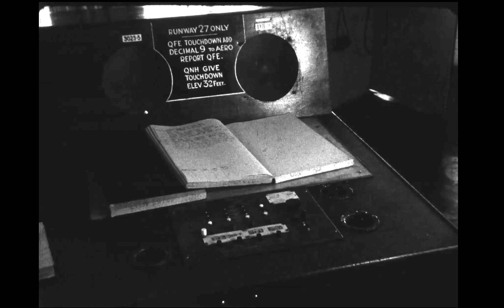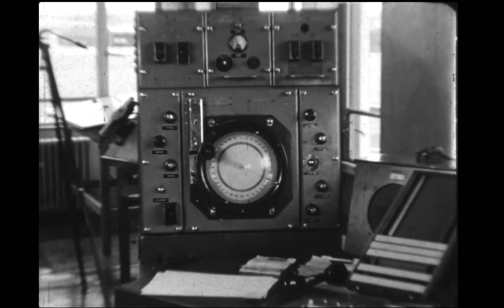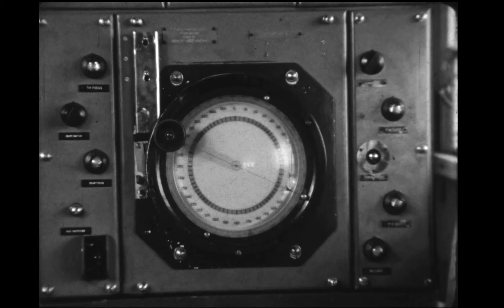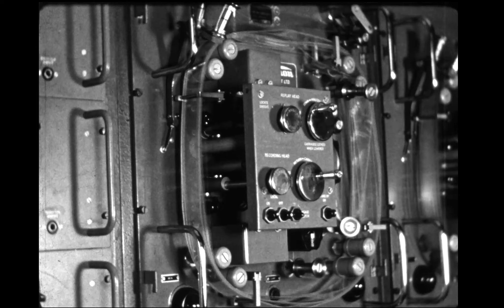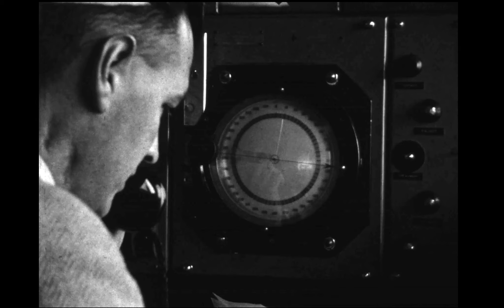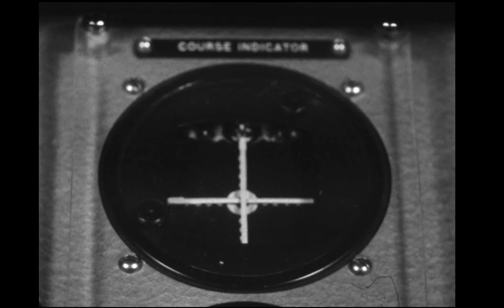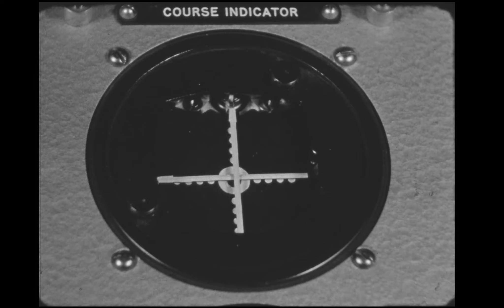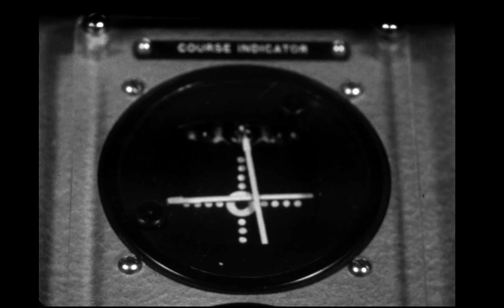Ronaldsway air traffic control tower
Ronaldsway air traffic control tower. The day-to-day operations in the tower, including flight paths. They assess weather conditions with a balloon.

Original film processed and re-graded by Charles Guard, 2021.

To watch this video, and more, view our film archive on iMuseum.im